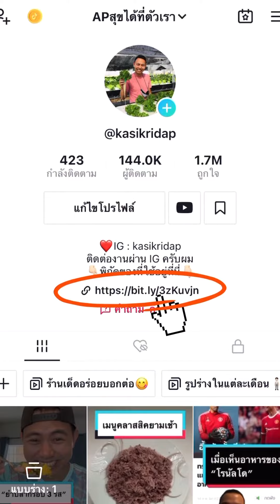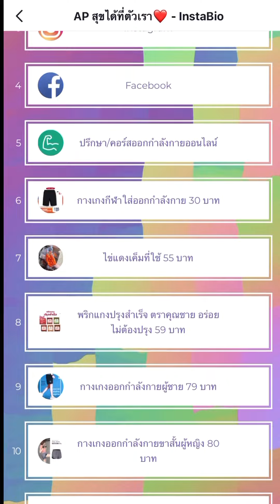ดัมเบลที่ผมใช้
พิกัดลิ้งค์ดัมเบล 👇🏻